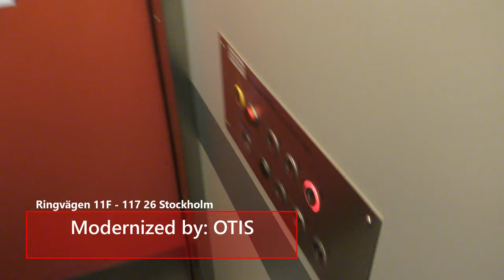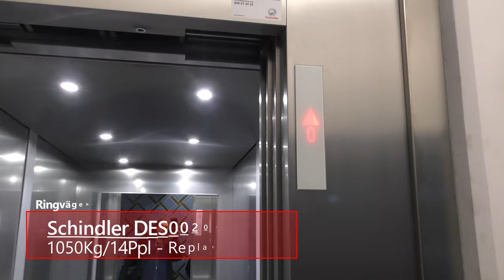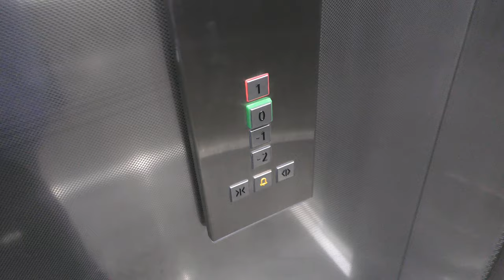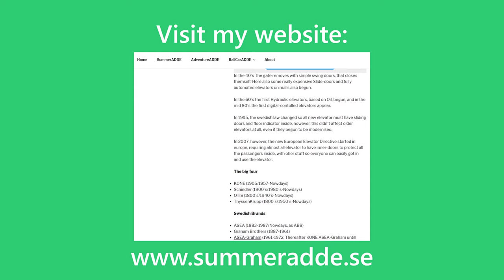1983 Svenska Hiss (MB OTIS) & 2018 Schindler 3300 Elevators @ Ringvägen 11, Stockholm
ELEVATOR INFORMATION!

Svenska Hiss (MB: OTIS): 0:00
Manufacturer/Tillverkare: Svenska Hiss
Latest modernization year/Senast moderniserat år:
Serial Number/Tillverkningsnummer: 81N1890
Floors/Antal våningar: 8 =  -1 E 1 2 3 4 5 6

Schindler 3300 replacement: 1:40
Manufacturer/Tillverkare: Schindler
Installation year/Byggår: 2018
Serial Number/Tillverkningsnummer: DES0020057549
Capacity/Maxvikt: 1050Kg - 14 Persons
Floors/Antal våningar: 8 =  -2 -1 0 1

Location/Adress: Ringvägen 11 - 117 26 Stockholm (Södermalm) SWEDEN!